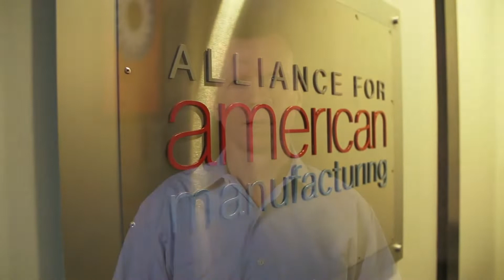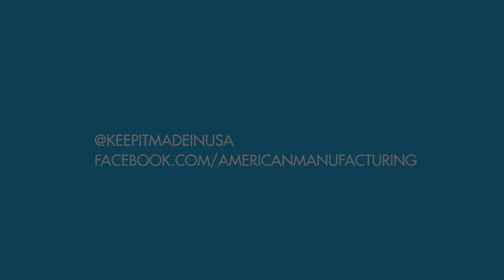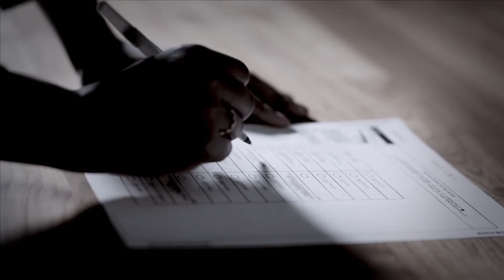The FSTV Show | 9-10-22